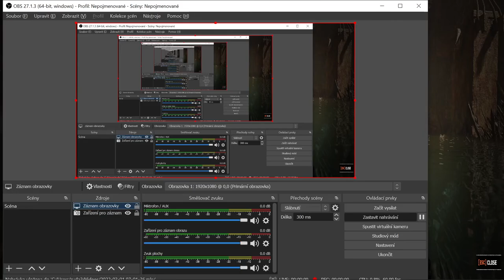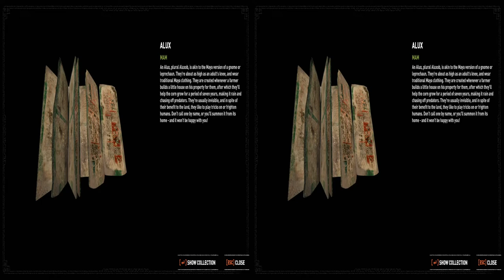Shadow of the Tomb Raider - part 181 - 3D (PC)